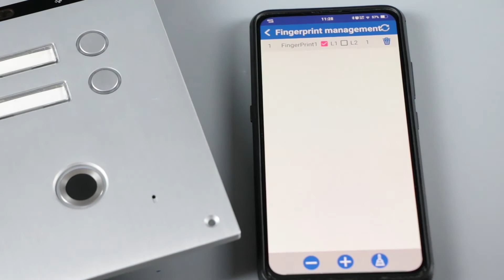Fingerabdruck Funktion einrichten via App AnySafe (Bluetooth)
Zum Hinzufügen und Löschen von Benutzerfingerabdrücken mithilfe der App "AnySafe". Nutzbar bei 4-Draht und 2-Draht Bus Video-Türsprechanlagen der Firma Mathfel, die mit einer Bluetooth-Schnittstelle ausgestattet sind.

Die App AnySafe ist momentan nur kompatibel mit Android-Betriebssystemen und steht kostenfrei über zum Herunterladen bereit.